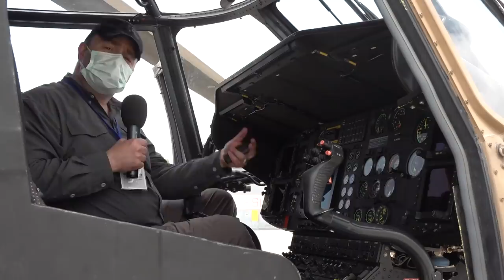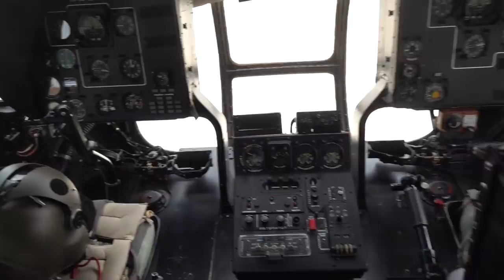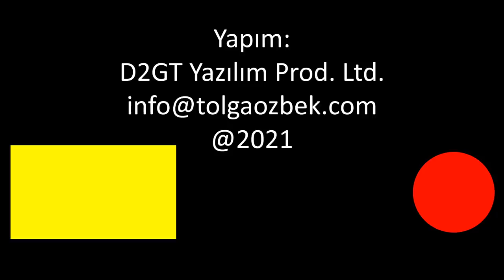Anadolu Ankası'nda Hürkuş tanıtıldı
Konya 3. Ana Jet Üs Komutanlığı'nda yapılan Uluslararası Anadolu Ankası Tatbikatı'na TUSAŞ'ın Hürkuş uçağı katıldı. Hürkuş'un yanı sıra T129 ATAK, AS532 Cougar, Azerbaycan'ın Mi-17 ve Katar'ın AW139 helikopterlerini önce yerde tanıyoruz. Tolga Özbek anlatıyor...